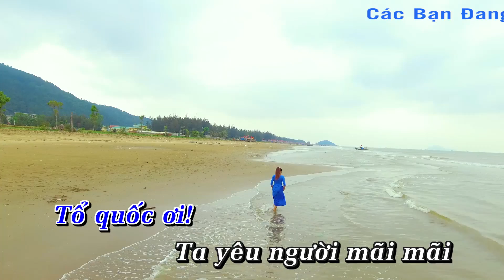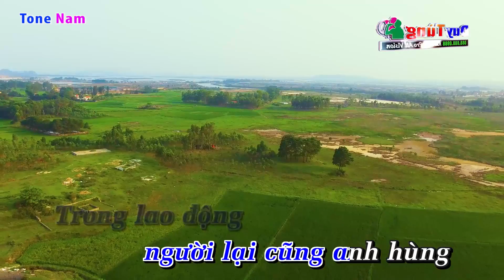Tình Đất Đỏ Miền Đông Karaoke Tone Nam - Karaoke Duy Tùng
Bài Hát : Tình Đất Đỏ Miền Đông
Sáng Tác : Trần Long Ẩn
Lời Bài Hát :

Cây lúa non chờ từng cơn mưa nhỏ
Cây lúa trổ chờ nước đổ trên nguồn
Cả nước quê hương rạo rực thơm đất mới
Đang chờ sức người vun xới (ơ ơ) những mầm xanh.

Ai đã qua vùng miền đông đất đỏ
Nghe máu đổ nhuộm hồng đỏ bao lần
Mặt đất lên xanh nhờ người nhanh tay bón
Cho hạt lúa vàng nặng trĩu những sườn non.

Tổ quốc ơi! Ta yêu người mãi mãi
Từ trận thắng hôm nay, ta xây lại bằng mười
Từ trận thắng hôm nay, ta xây lại đẹp hơn.

Con nước trong về miền đông con nước đổ
Sông nước đỏ dào dạt vỗ quanh bờ
Ruộng lúa mênh mông từng vui chôn giặc Mỹ
Trông từng con người cũng thấy (ơ ơ) những niềm tin.

Trong đấu tranh người miền đông anh dũng
Trong lao động người lại cũng anh hùng
Mạch đất ung dung cùng người chung sức mới
Dang rộng chân trời rạng rỡ những mùa xuân.